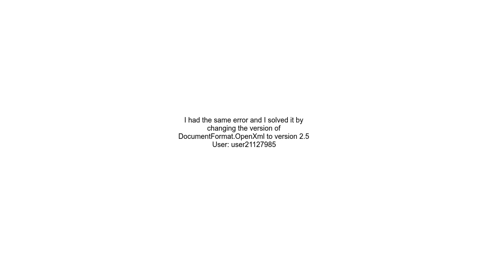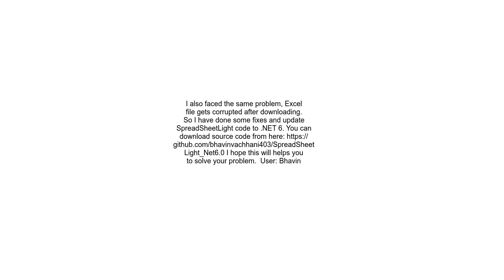C# SpreadsheetLight corrupts excel file after save